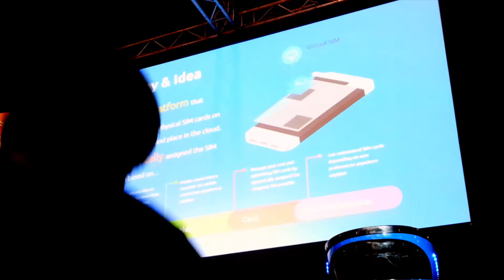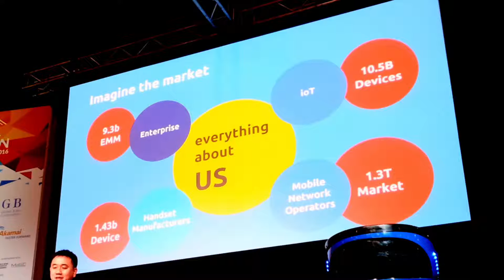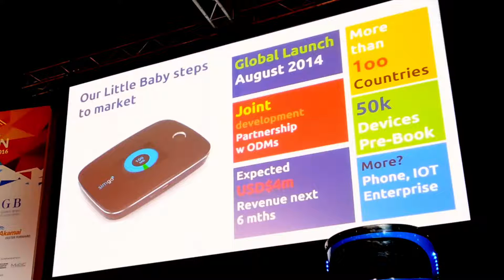ECHELON Asia Summit 2016 Top 100: Simgo (Singapore)